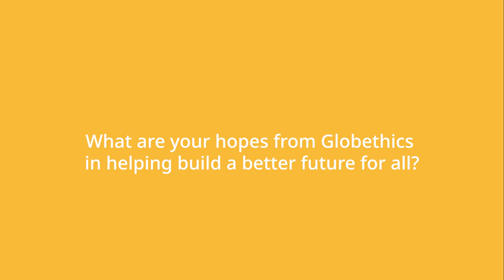Globethics: capacitando a lideres étic@s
💬Globethics me ha ayudado a ser una mejor líder ética

Paola Clavijo, profesora de educación y profesión y estudiante doctoral en @uniandes Colombia, comparte lo que Globethics representa para ella y sus esperanzas de que la organización construya un futuro mejor para todos.

💬Globethics has helped me become a better ethical leader

Paola Clavijo, an education and career teacher and doctoral student in Colombia, shares what Globethics means to her and her hopes for the organisation to build a better future for all.